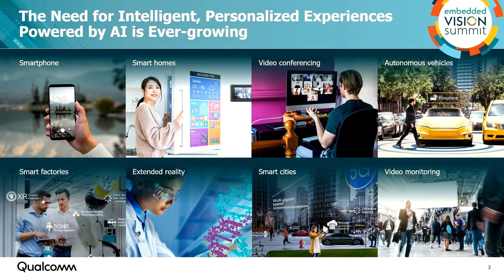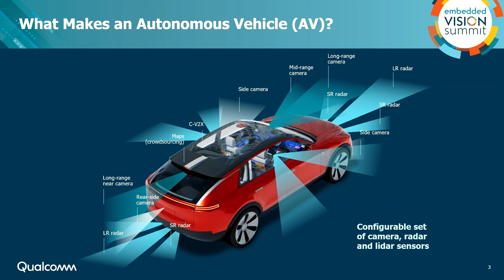Qualcomm's Ahmed Sadek Details Autonomous AI Workload Trends and Optimization Strategies (Preview)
For the full version of this video, along with hundreds of others on various edge AI and computer vision topics, please

Ahmed Sadek, Senior Director of Engineering at Qualcomm, presents the “Autonomous Driving AI Workloads: Technology Trends and Optimization Strategies” tutorial at the May 2022 Embedded Vision Summit.

Enabling safe, comfortable and affordable autonomous driving requires solving some of the most demanding and challenging technological problems. From centimeter-level localization to multimodal sensor perception, sensor fusion, behavior prediction, maneuver planning and trajectory planning and control, each one of these functions introduces its own unique challenges that must be solved, verified, tested and deployed on the road.

In this talk, Sadek reviews recent trends in AI workloads for autonomous driving as well as promising future directions. He covers AI workloads in camera, radar and lidar perception, AI workloads in environmental modeling, behavior prediction and drive policy. To enable optimized network performance at the edge, quantization and neural architecture optimization are typically performed either during training or post-training. Sadek also covers the importance of hardware-aware quantization and network architecture optimization, and introduces the innovation done by Qualcomm in these areas.